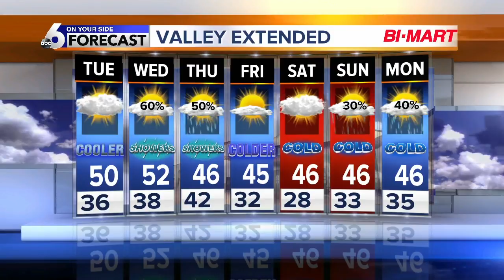Overnight Rain Leads to Sunshine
A Fast Moving Storm Leads to Tuesday Sun